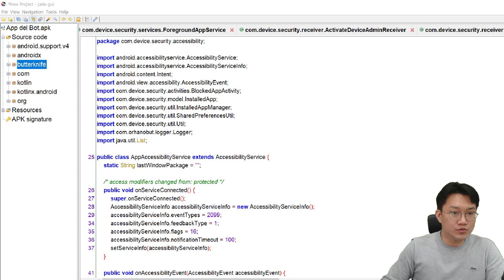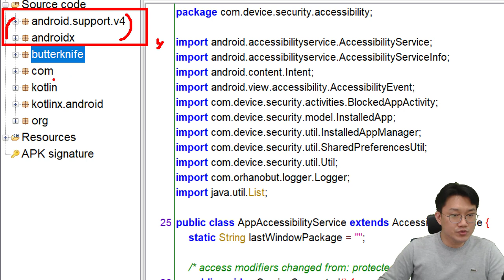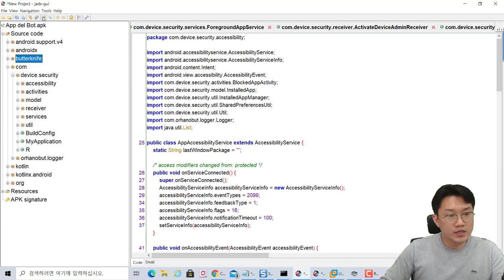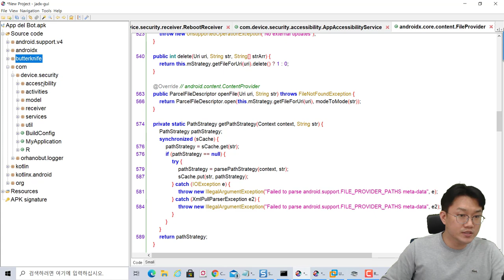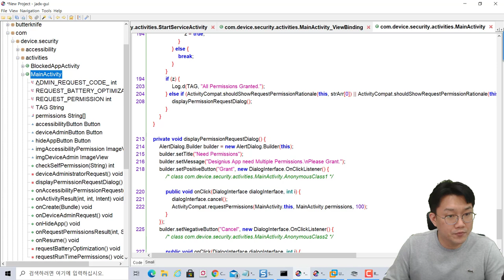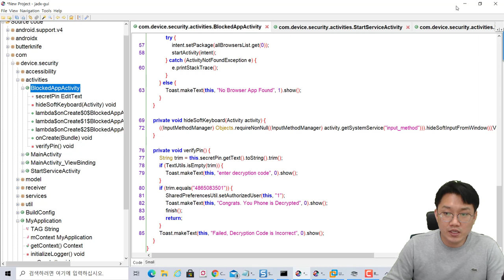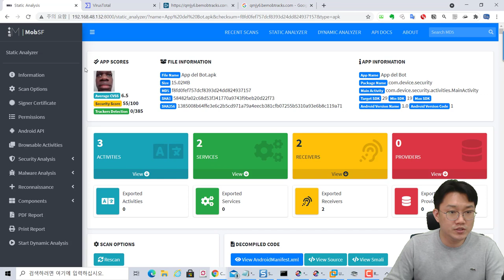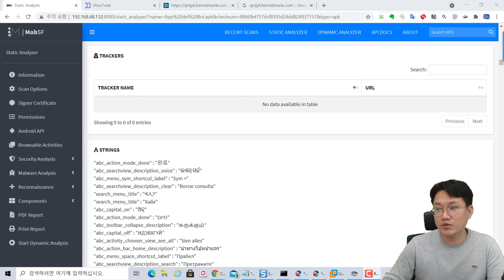안드로이드 랜섬웨어 악성코드 기초 정적분석 사례!!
보안프로젝트 ) 에서 제공하는 IT 강의입니다. 이번 강의 주제는 " 안드로이드 랜섬웨어 악성코드 기초 정적분석 사례!! " 입니다.

안드로이드 APK 파일 내에 악의적인 행위를 하는 문자열, URL 주소 등을 빠르게 확인하고, 후에 동적분석과 디바이스 내 생성되는 파일을 심화 분석하게 됩니다.